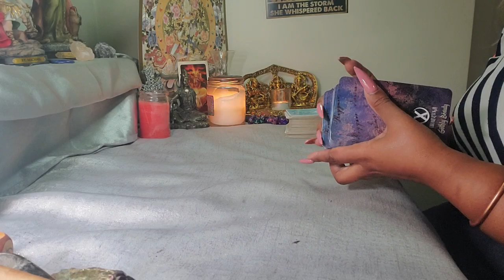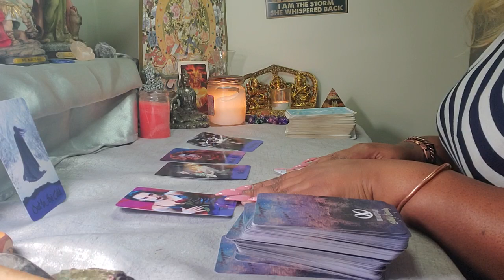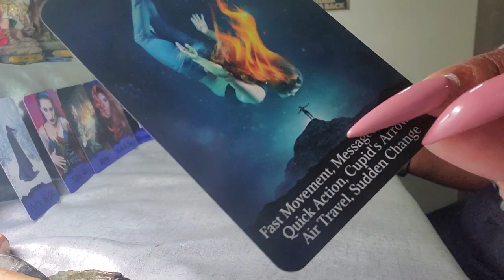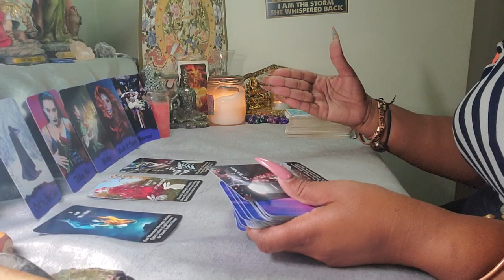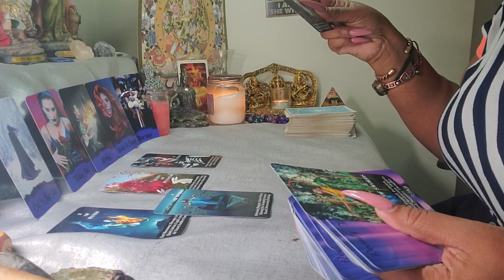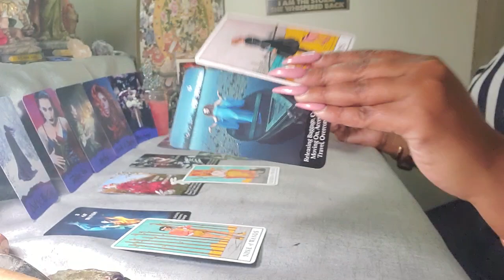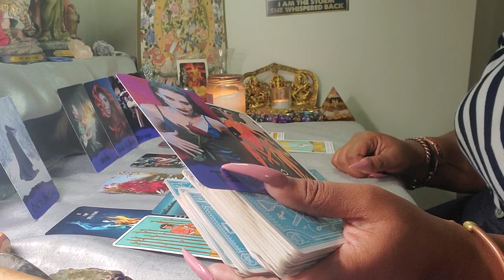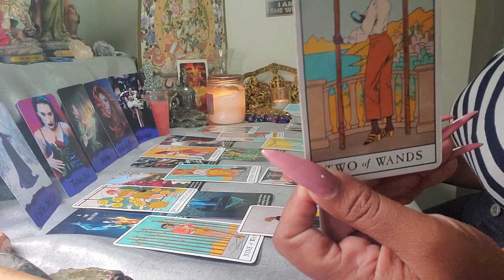Sagittarius ♐️ Your Next 72 Hrs. ( Aug 3 - 6 ) General Tarot Reading